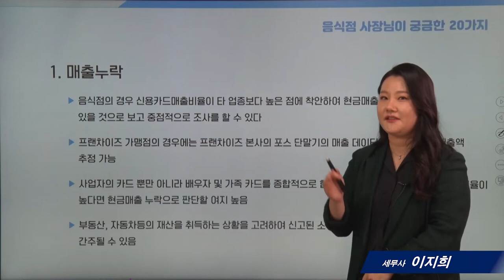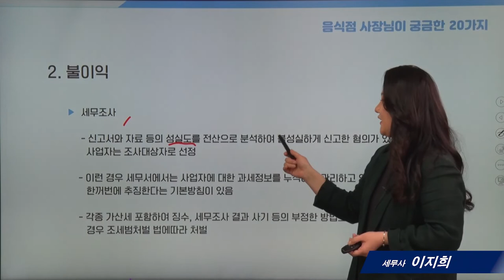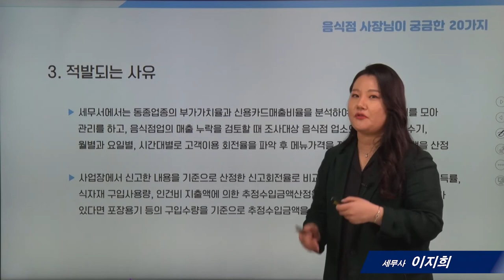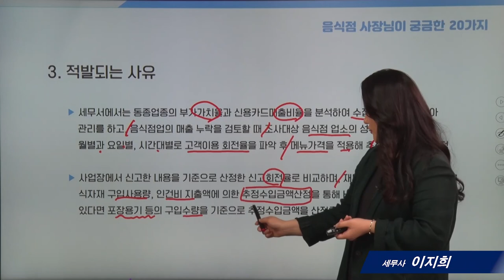[음식점세무]16_매장 현금매출 미신고 세무조사_ 이지희 세무사 16강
세무실무온라인학원 전체 동영상 및 자료는 네이버 카페[세무경리스터디]에 볼 수 있습니다.
* 실제 적용할 경우에는 충분히 검토하시고, 전문가와 상의하시기 바랍니다. 전체 동영상 및 자료는 네이버 카페[세무경리스터디]에 볼 수 있습니다.